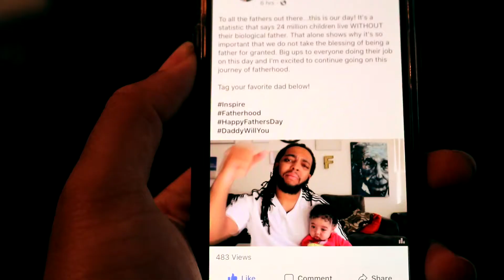Daddy Will You // Fathers First Time - 004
Daddy Will You 004!

Journey with us as we show a few clips from my first fathers day over baby girls grandparents house. Food on the grill, good music, and laughter = a great time!